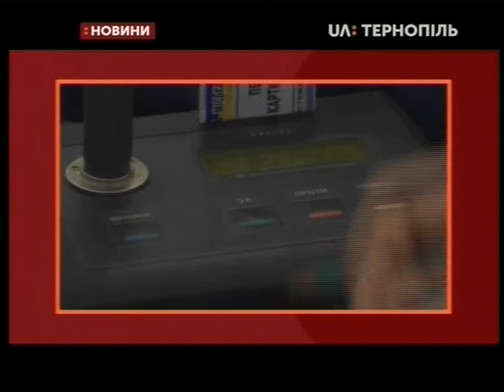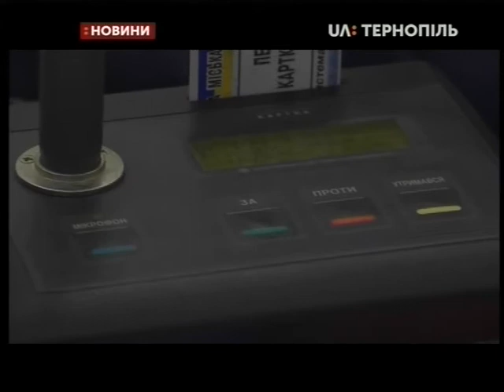20.12.2019. Новини. 20:30